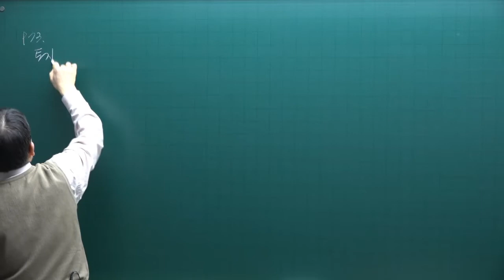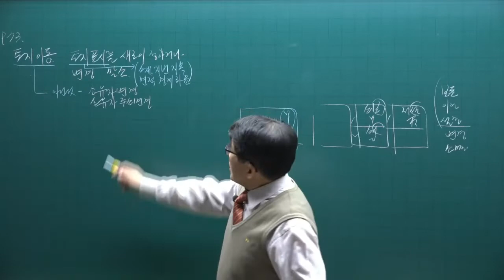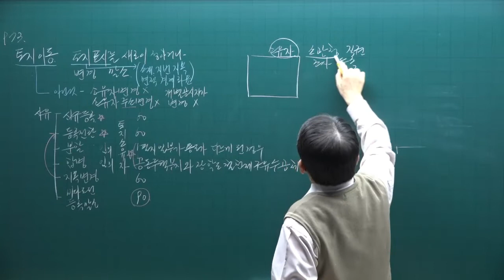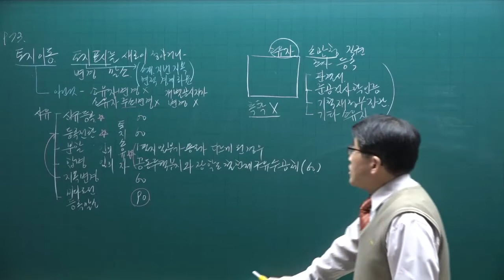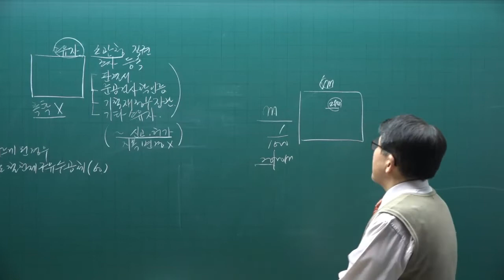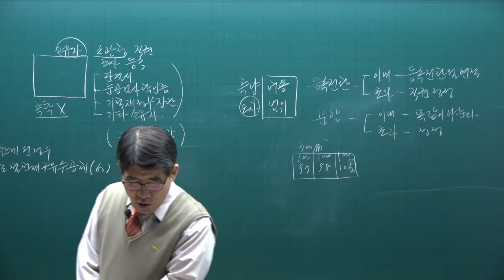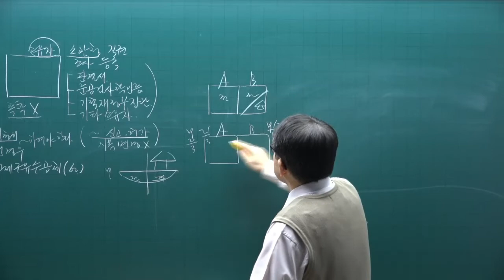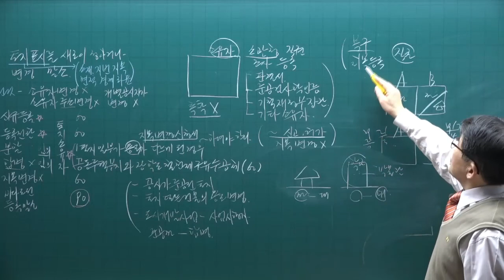[공전무] 2022년 공인중개사 공시법 이론완성 9강